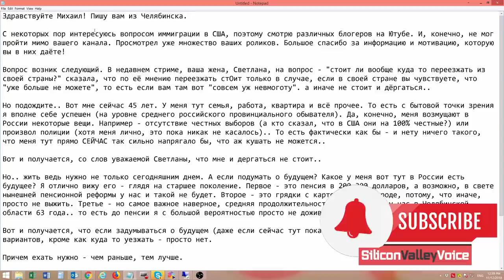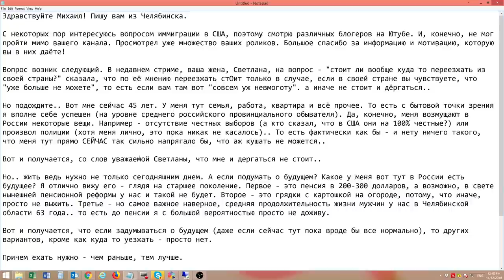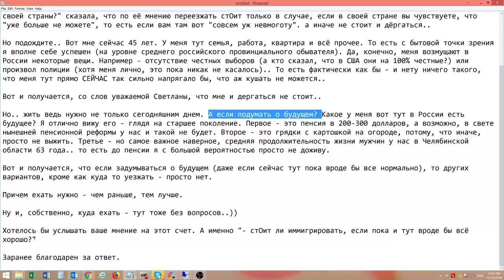5444: Нужно ли эмигрировать если все пока хорошо, а о будущем лучше не думать?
Вопрос из Челябинска. Ответ из США, Кремниевой Долины Калифорнии
Здравствуйте Михаил! Пишу вам из Челябинска.

С некоторых пор интересуюсь вопросом иммиграции в США, поэтому смотрю различных блогеров на Ютубе. И, конечно, не мог пройти мимо вашего канала. Просмотрел уже множество ваших роликов. Большое спасибо за информацию и мотивацию, которую вы в них даёте!

Вопрос возник следующий. В недавнем стриме, ваша жена, Светлана, на вопрос - "стоит ли вообще куда то переезжать из своей страны?" сказала, что по её мнению переезжать стОит только в случае, если в своей стране вы чувствуете, что "уже больше не можете", то есть если вам там вот "совсем уж невмоготу". а иначе не стоит и дёргаться..

Но подождите.. Вот мне сейчас 45 лет. У меня тут семья, работа, квартира и всё прочее. То есть с бытовой точки зрения я вполне себе успешен (на уровне среднего российского провинциального обывателя). Да, конечно, меня возмущают в России некоторые вещи. Например - отсутствие честных выборов (а кто сказал, что в США они на 100% честные?) или произвол полиции (хотя меня лично, это пока никак не касалось).. То есть фактически как бы - и нету ничего такого, что меня тут прямо СЕЙЧАС так сильно напрягало бы, что аж кушать не можется..

Вот и получается, со слов уважаемой Светланы, что мне и дергаться не стоит..

Но.. жить ведь нужно не только сегодняшним днем. А если подумать о будущем? Какое у меня вот тут в России есть будущее? Я отлично вижу его - глядя на старшее поколение. Первое - это пенсия в 200-300 долларов, а возможно, в свете нынешней пенсионной реформы у нас и такой не будет. Второе - это грядки с картошкой на огороде, потому, что иначе, просто не выжить. Третье - но самое важное наверное, средняя продолжительность жизни мужчин у нас в Челябинской области 63 года.. то есть до пенсии я с большой вероятностью просто не доживу.

Вот и получается, что если задумываться о будущем (даже если сейчас тут пока вроде бы все нормально), то других вариантов, кроме как куда то уезжать - просто нет.

Причем ехать нужно - чем раньше, тем лучше.

Ну и, собственно, куда ехать - тут тоже без вопросов..))

Хотелось бы услышать ваше мнение на этот счет. А именно "- стОит ли иммигрировать, если пока и тут вроде бы всё хорошо?"

Заранее благодарен за ответ.